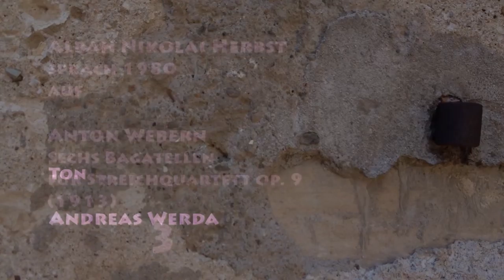Tag 77: ANH spricht 1980 auf Weberns sechs Bagatellen für Streichquartett, 3.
Tag 77: Alban Nikolai Herbst spricht 1980 auf Weberns sechs Bagatellen für Streichquartett, 3.